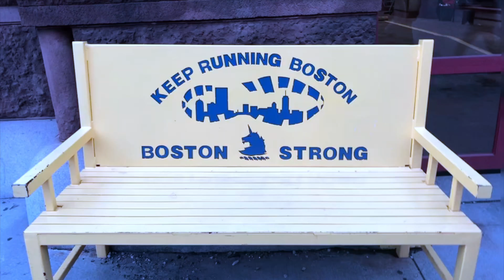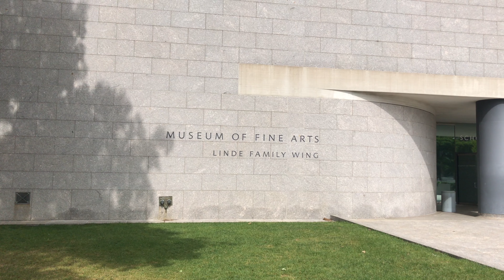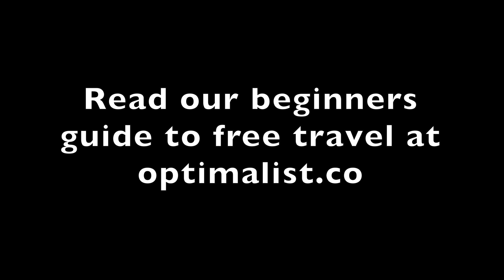Memorial Day Weekend in Boston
We visited our friends Scott and Niki in Boston over Memorial Day weekend and had a great time checking out their favorite places in the city. Freedom Trail, USS Constitution, Granary Burying Ground, gardening, bourbon, food, and cats.